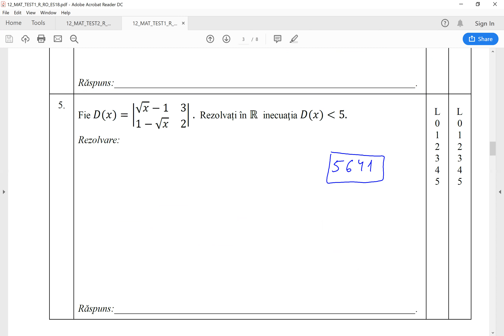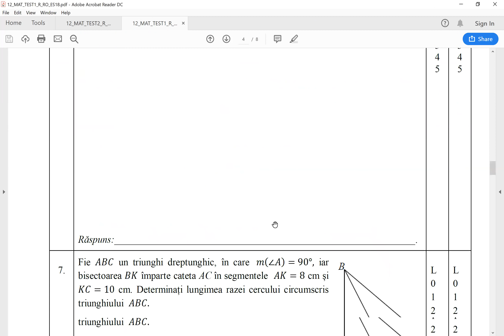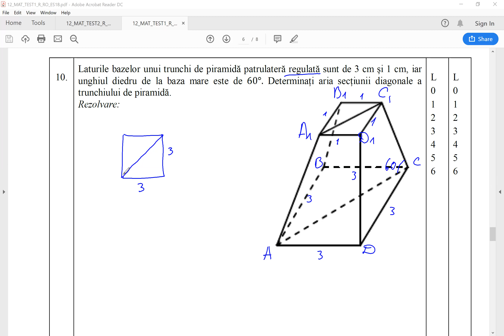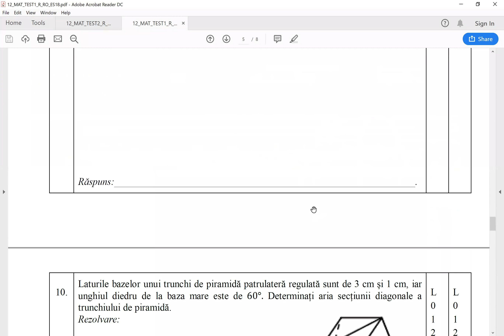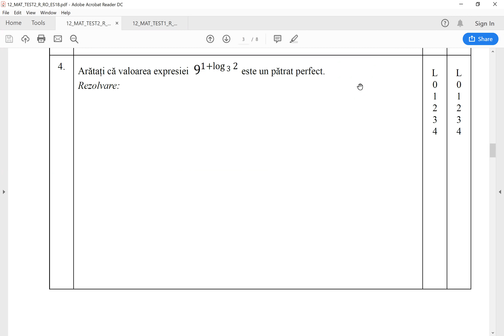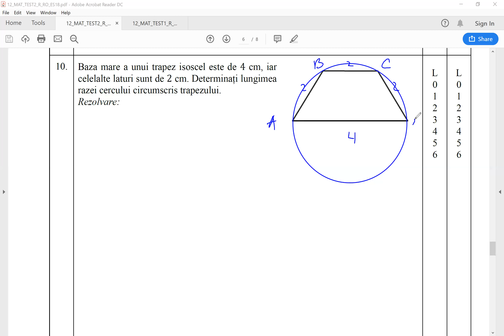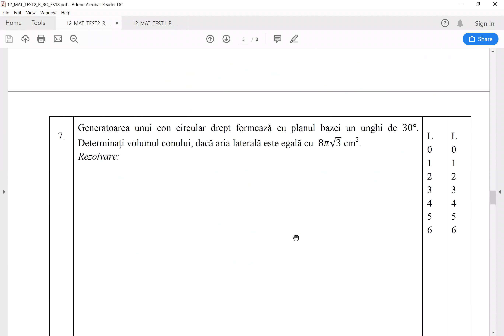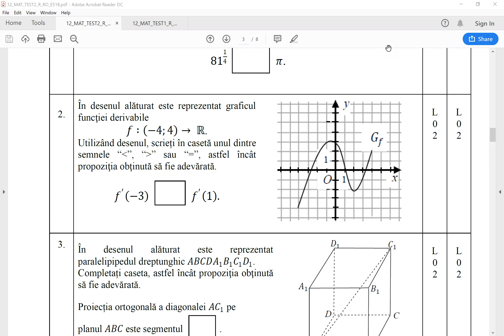CUM SA IAI NOTA 5 LA BAC MATEMATICA. LECTIE ONLINE PREGATIRE BAC | Examen.md